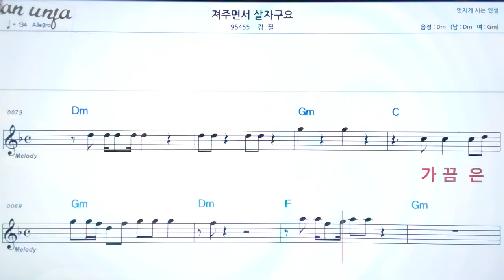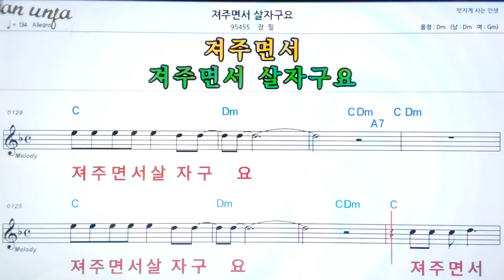져 주면서 살자구요/장필👍악보, 노래,기타 코드,가사,Karaoke*카라오케 반주